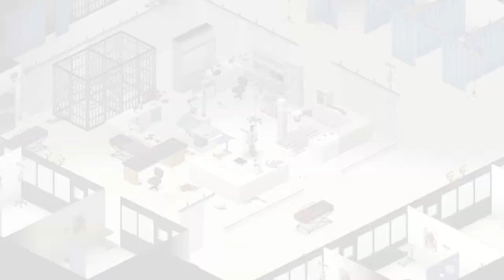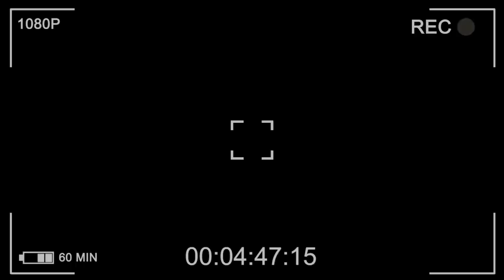Project Zomboid - Разбор звуков и реакции зомби на них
Привет выживший. На связи Odelion. А ты когда ни будь обращал внимание на то, что некоторые звуки привлекают внимание заражённых, а некоторые нет?! Сегодня мы с тобой постараемся понять можно ли строить баррикады под носом у зомби?! Как работают таинственные крики, которые мы часто слышим?! И почему не стоит думать, что глухой это халявные поинты?!

Ссылки на мои сторонние ресурсы.

Мой ПК:
-Процессор: Intel i5-9600k  3.7 Ghz
-Установленная память (ОЗУ): 16 Gb DDR4 2133
-Видеокарта: GeForce GTX 970
-Жесткий диск: HDD 1 tb
-Мой микрофон: BM 800